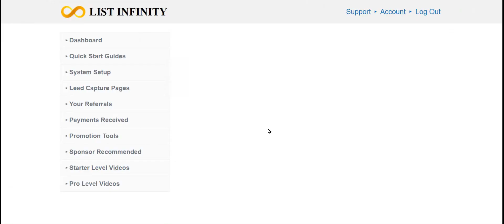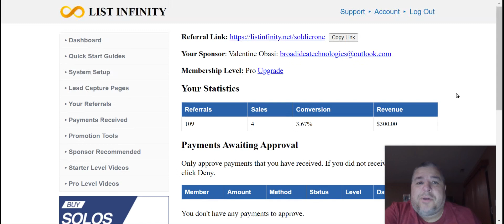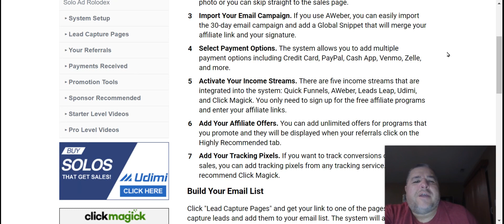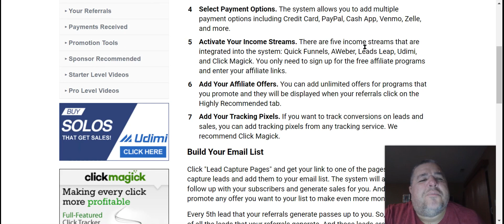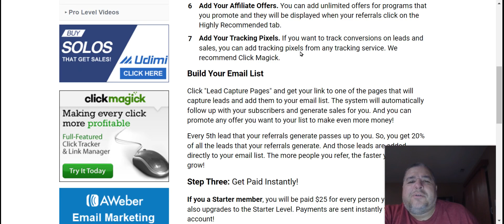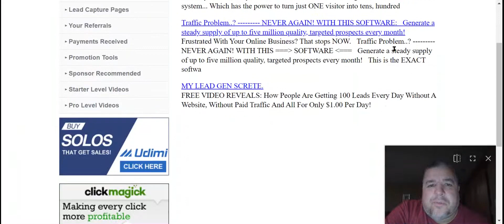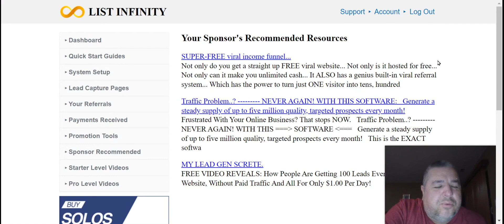Discover the Secrets of List Infinity Back Office Pro Membership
In this video, we're going to show you how to use List Infinity back office pro membership to grow your email list and make money online.

List Infinity is one of the most popular and powerhouse email list builders out there. In this video, we're going to show you how to use it to grow your email list and make money online. We'll share with you the secrets of List Infinity back office pro membership and how to make the most of its features to grow your email list and make money online. So if you're looking to make money online using your email list, then this is the video for you!